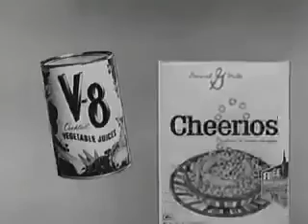Vintage 1960 Cheerios Cereal and V8 Juice Commercial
A great commercial from 1960 featuring V8 juice and Cheerios cereal.

This movie is from the Prelinger Archives and is rights free.